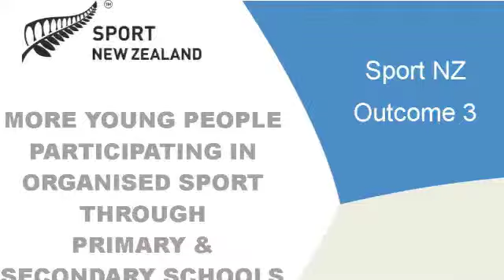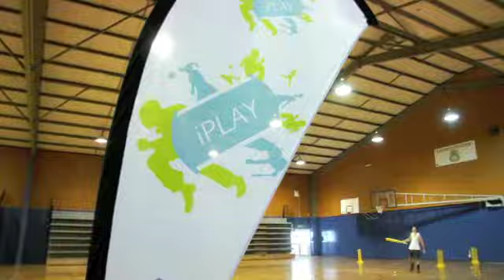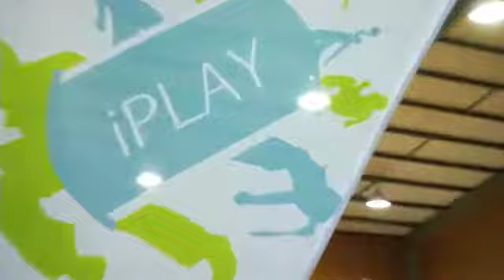Outcome 3 - Final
Outcome 3